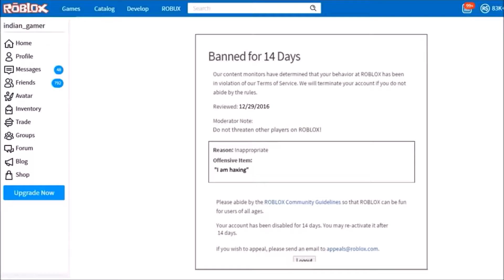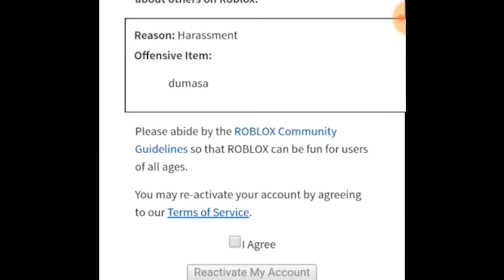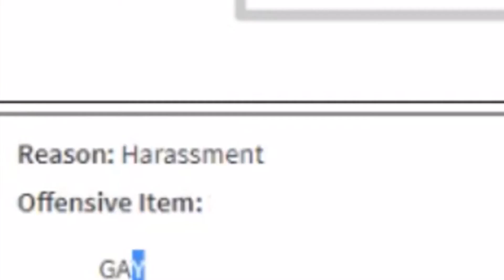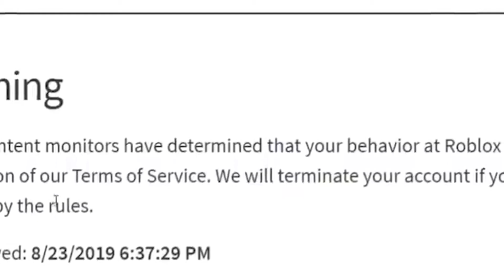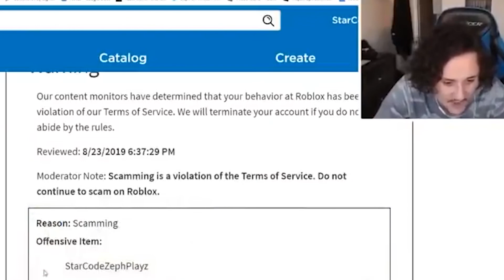This Roblox Player got *BANNED* for a WHOLE YEAR!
ALSO, turn our post notifications on as well!!